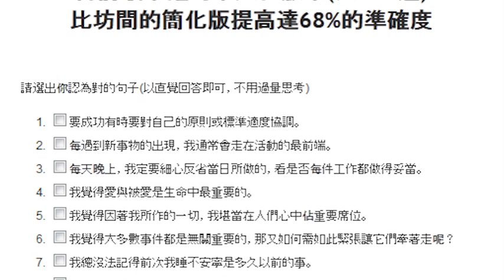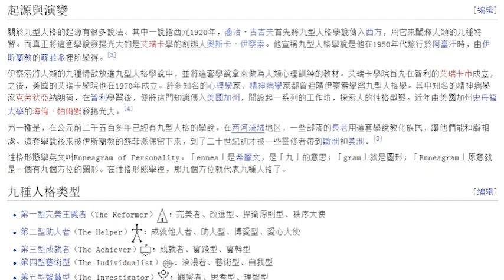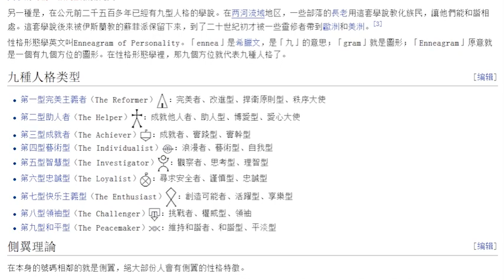史提反聊天室: 如何揀「合適的人」去做「合適的崗位」(2)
史提反聊天室 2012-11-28 如何揀「合適的人」去做「合適的崗位」